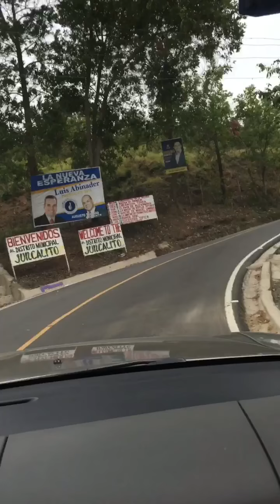Juncalito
Carretera Janico -Juncalito